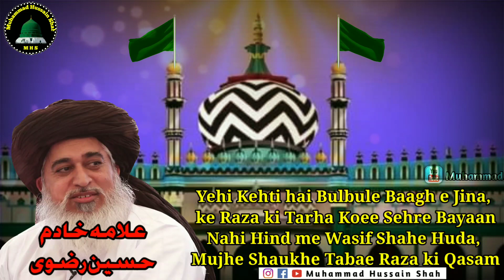Khadim Hussain Razvi | Urs e Aala Hazrat | New Status | Shaan e Aala Hazrat | Kalma e Raza - 2020